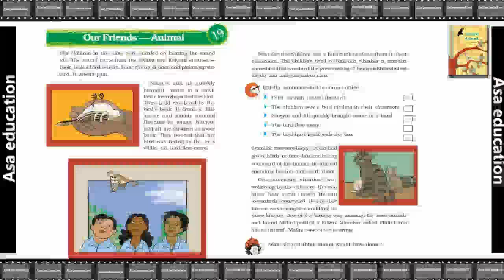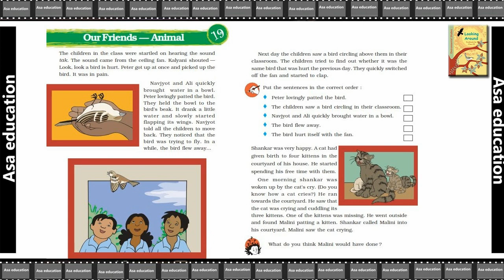Ch 19.1 Our Friends - Animal (EVS - Looking Around, Grade 3, CBSE) Easy Explanation in Hindi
Subject - Environmental Science (EVS).
Book - Looking Around.
Chapter 19 - Our Friends - Animal.

PHDMP2011-01